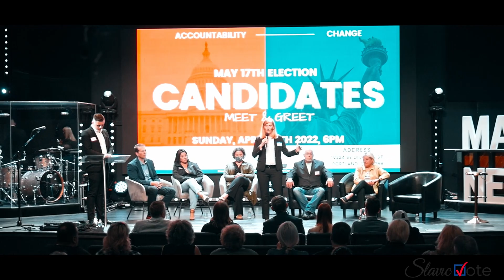HIGHLIGHT - Candidate Forum - Meet & Greet Event - Portland, OR - May 17th 2022 Primaries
1 minute highlight video of the Candidate Forum event that happened last month with the slavic community in Portland, OR.